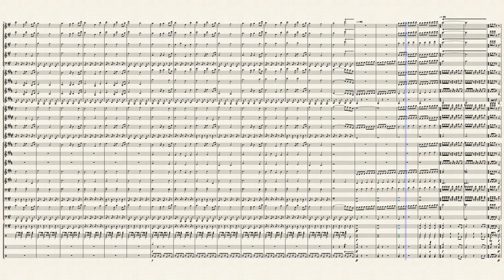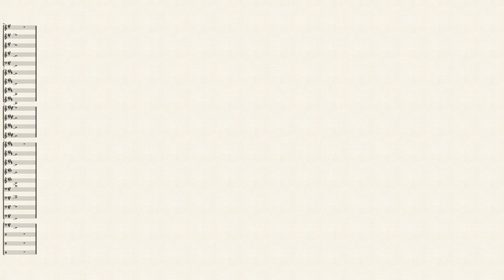Departure to the Frontlines (Shutsujin) // Naruto Shippuden OST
hehehe first non-KPop arrangement